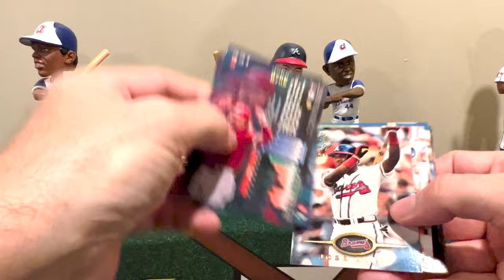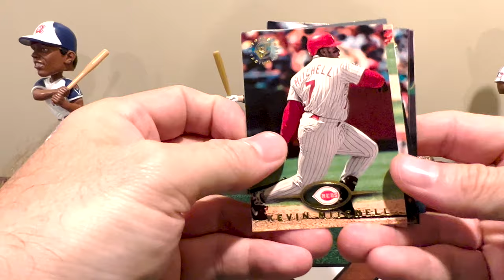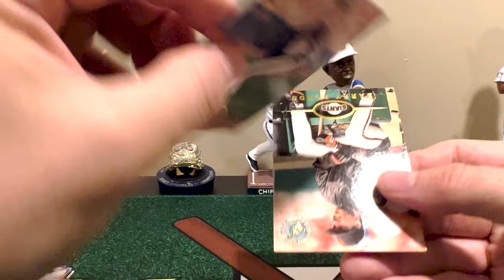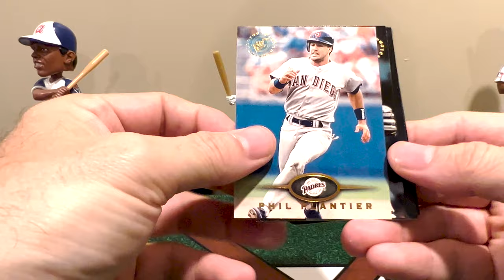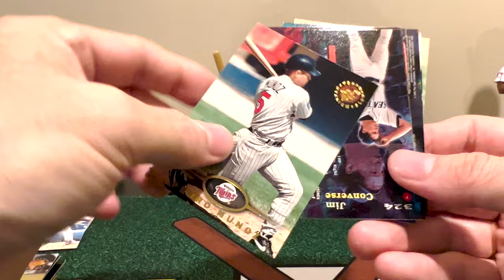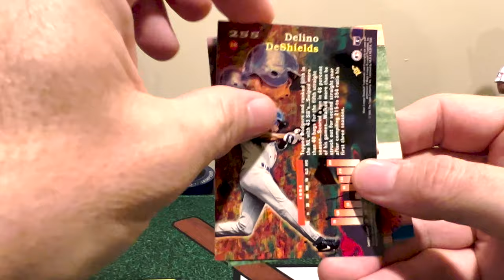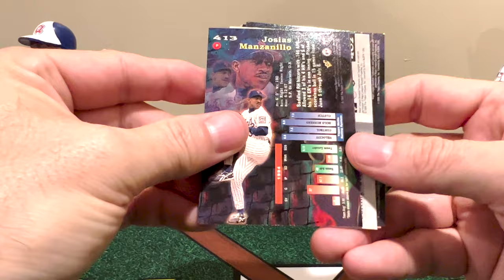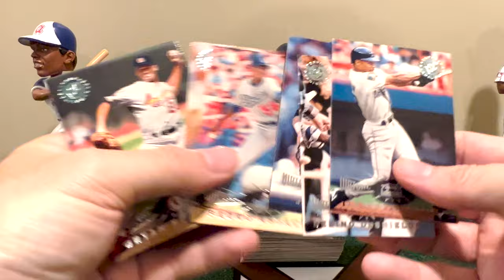So close to finishing this set of 1995 Topps Stadium Club Series 2!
Wow, just sometimes you have to look at some products and enjoy the photography!  Of course one of those products are my favorite, Topps Stadium Club, that really focuses on photos that capture the true spirit of the game (and for me that's baseball).  In another rip of 1995 Topps Stadium Clube Series 2, while I'm still working on finishing (only 14 cards to go an 6 more packs to rip), you have to enjoy looking at some of these cards like the Tony Gwynn big bat card (among others)!  Just another reason I love this product.  Enjoy!!